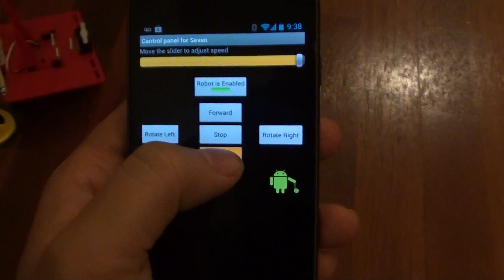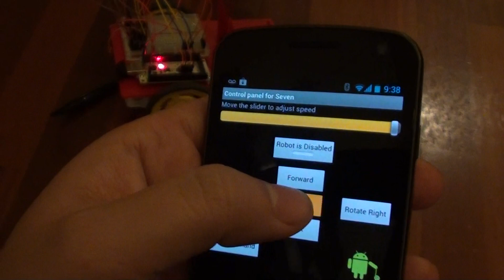Getting my commands ignored by my own robot - Behold.... Trollbot!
On Saturday morning I did not know how to even move a little servo. On Sunday night this baby was alive. It uses the IOIO board with a bluetooth device and the Android Speech SDK among other things. Of course, the robot I create thinks my accent is too thick and refuses some of my commands.